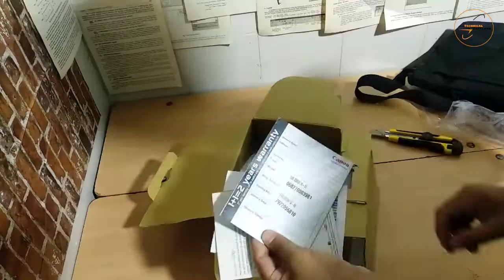Canon EOS 200D Mark ii Unboxing & Full Review In Hindi || Photos & Video Samples || Best DSLR 🔥🔥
Hey Friends... In this video I am going to show you Canon 200d ii unboxing , review and Samples (Photos & Video). 🔥
Is video ko dekhne ke baad Aapka confusion dur ho jayega ki apko kyu canon 200d ii hi lena chahiye. ( Why You should buy canon 200d ii ? )

🔥 Purchase Link - (Single Lens)
🔥 Double kit lens
🔥 My Tripod & Mic (Combo with Discount )

Canon 200d ii Features 🔥🔥
EOS 200D II (EF-S 18-55mm f/4-5.6 IS STM)
#24.1megapixel APS-C CMOS Sensor.
Dual pixel CMOS AF.
DIGIC 8.
#3 975 selectable focus positions (Live View)
EV -4 focusing limit.
Eye Detection AF (One Shot & Servo AF – Live View) *654g(Black/Silver), 656g(White)

Let's Chat On Instagram @er.rajeshpanwar